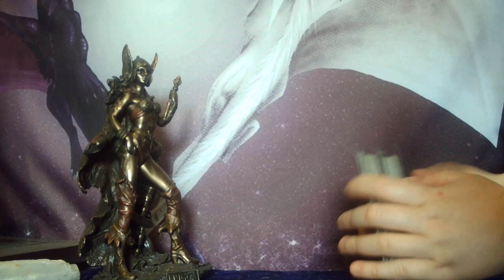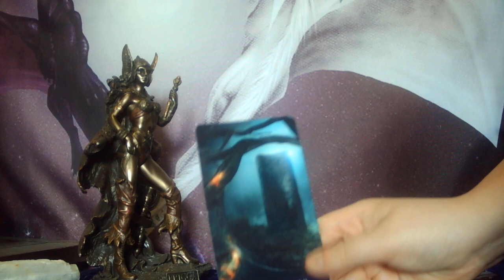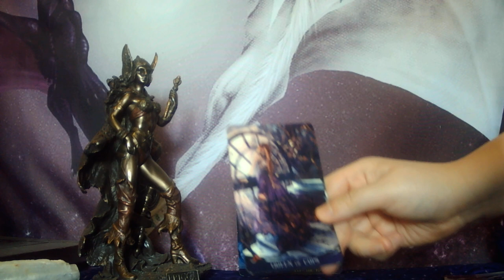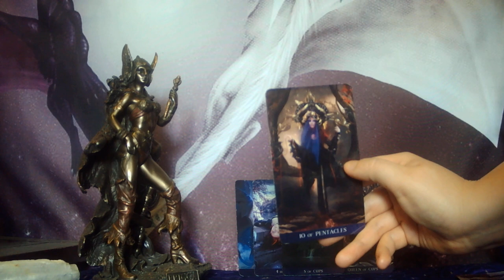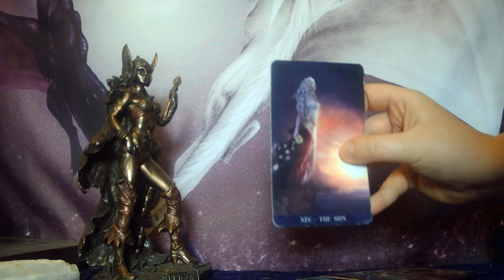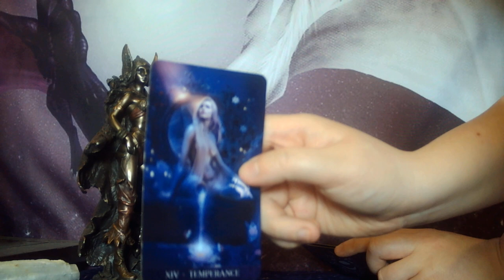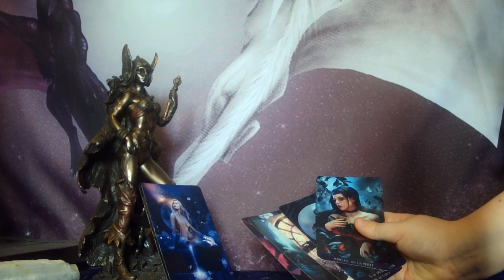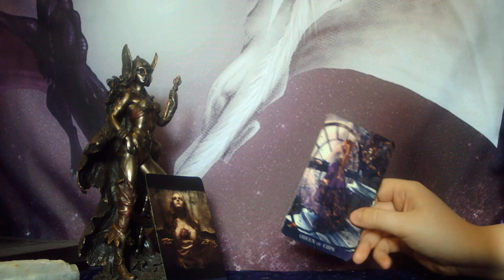CAPRICORN - SELF DESTRUCTIVE ENERGY! YOUR PERSON WILL HAVE AN EPIPHANY AFTER THEY DO THE SHADOW WORK